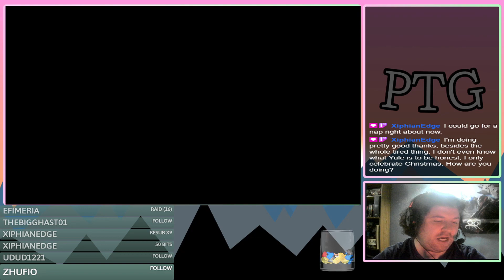Hades | Father Issues - Ep. 1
Segments of my first impressions stream of Hades, before my computer hard crashed :`)

Hades was developed by Supergiant Games.

The following was captured during my live stream of Hades. If you enjoyed it, consider trying Hades out for yourself.